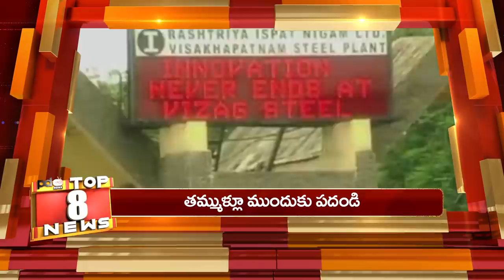Today Top 10 News | Nimmagadda | Jagan | Municipal Elections | Vizag Steel Plant | PDTV News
మున్సిపల్ ఎలక్షన్స్ నోటిఫికేషన్ పై కొత్త ట్విస్ట్